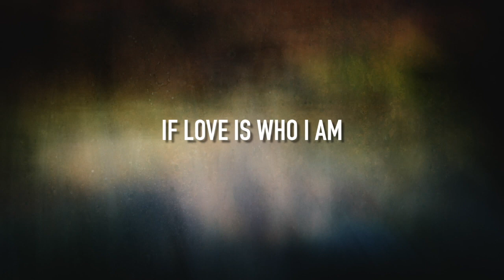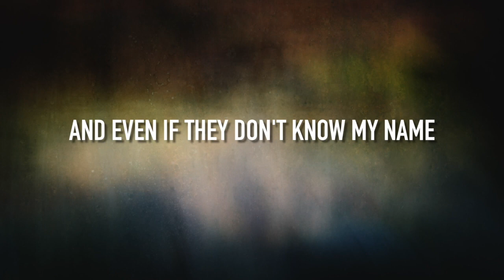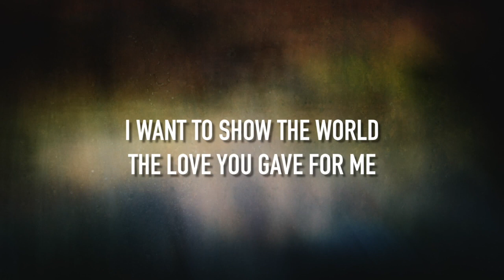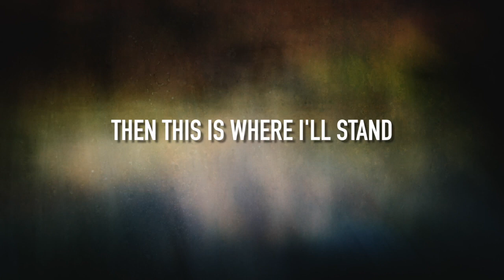Kidz Point Live May 2nd